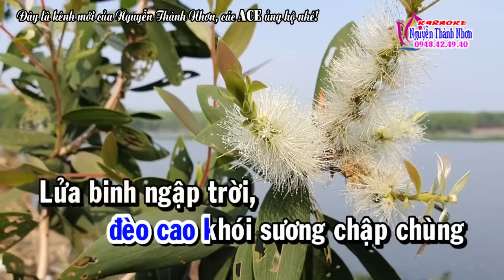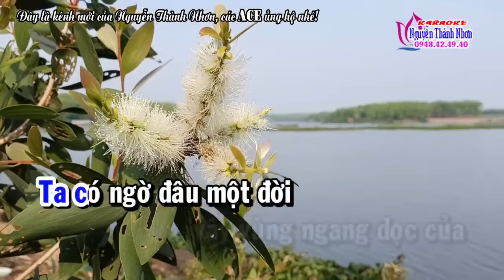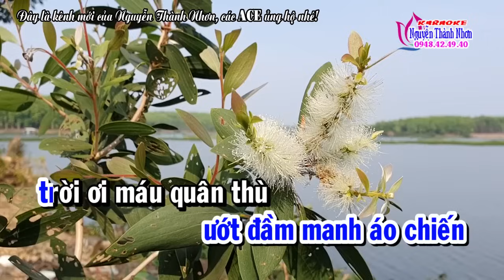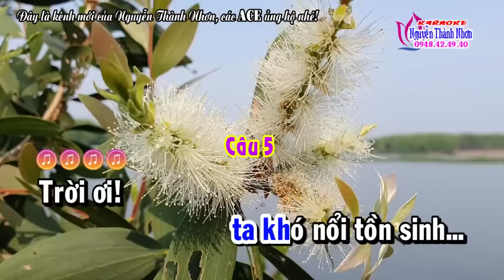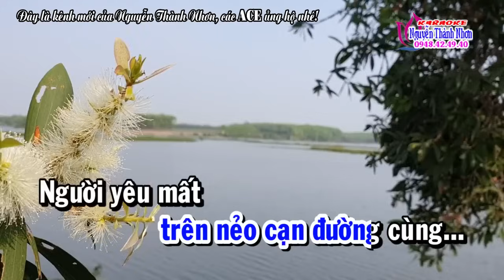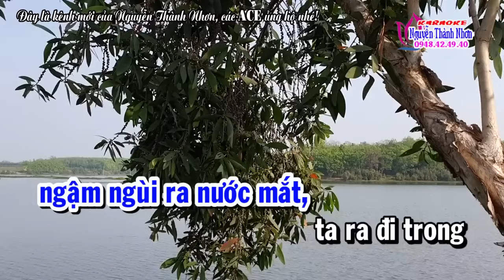Karaoke vọng cổ HẠNG VÕ BIỆT NGU CƠ - DÂY KÉP